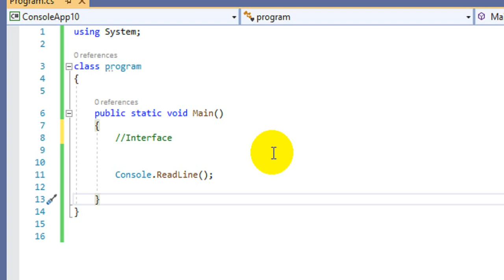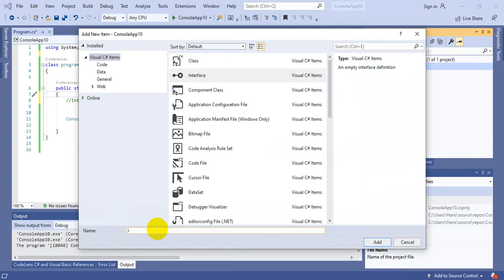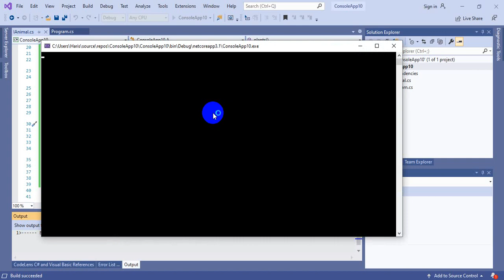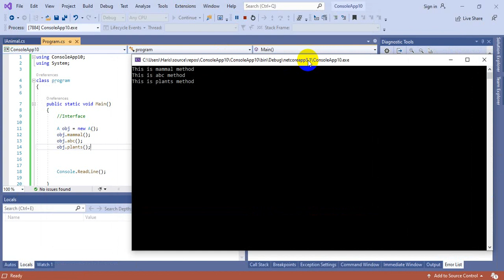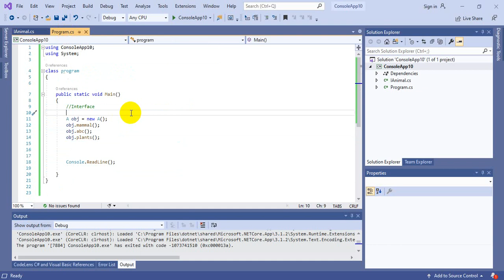Interface in C#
An interface looks like a class, but has no implementation. The only thing it contains are declarations of events, methods and properties. The reason interfaces only provide declarations is because they are inherited by classes, that must provide an implementation for each interface member declared.